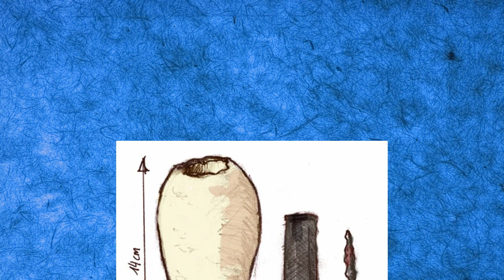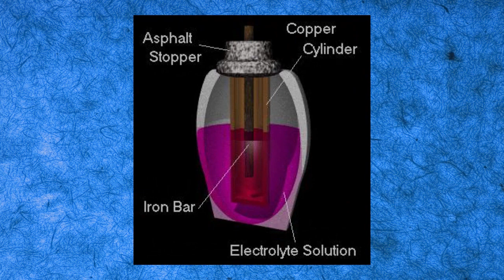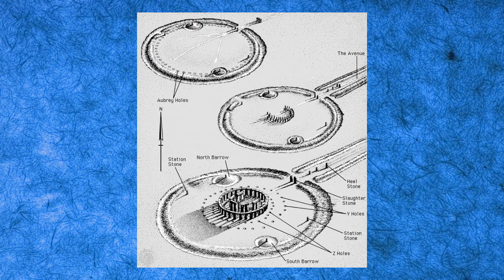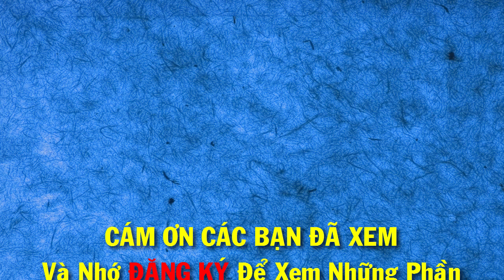Những Bí Ẩn Khảo Cổ Mà Không Ai Giải Thích Được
Trong suốt quá trình hình thành và phát triển, con người đã “lưu lại dấu vết” của mình bằng rất nhiều những công trình kiến trúc hay tác phẩm nghệ thuật mang nhiều điều bí ẩn. Chúng kích thích tính tò mò của người hiện đại về việc tại sao những thứ kì lạ này lại tồn tại, chúng đã được xây dựng như thế nào và ý nghĩ ẩn dấu bên trong nó là gì?